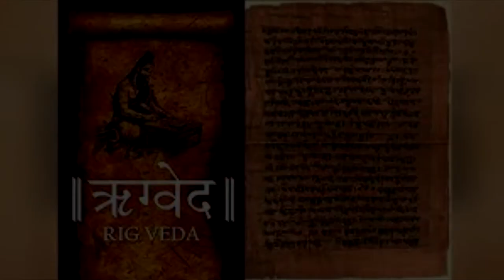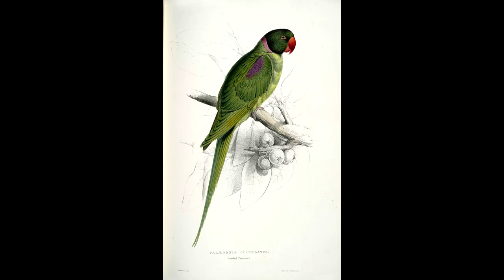Parrots and People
This video shows our beloved parrots in their natural habitats in Central and South America. This "parrotland" is blessed with hundreds of species! There, the large and amazing macaws fly free with their tails streaming in the air, parakeets gather in big groups to eat and chat, amazon parrots cuddle and caress at the entrance of their nest.
Such birds attracted the attention of men long time ago due to their uniqueness. Then such characteristic as being intelligent, beautiful and social made them prized... No wander, as they are one of the best pets. Dogs, cats and parrots in this order.
But then to have such a charming companion several others had to perish.

"...the path from forest to front porch is littered with the corpses of the less fortunate, and is darkened by an untold history of suffering that no animal-lover would normally countenance or accept responsibility for." (HBW, vol 4)

 Nowadays several species of parrots are bred in captivity and sold commercially. Buying a legal parrot prevents that countless of other die and less nests are destroyed by poachers.
Anyway, never buy a rare or sensitive species, legal or not.
If you buy a large parrot bear in mind that they are not like dogs and cats! First, they live 4 to 5 times longer than a regular dog and some reach 100 years old!
They need as much attention as a 7 year old kid. They need love and things to distract themselves in the boredom of the captive life.
If you fail, this bird will be stressed or depressed and the consequence will be it turning very loud all the time and or plucking off all his feathers from neck down. The wish then will be to get rid of it one way or another. Releasing it being the last mistake people make.

PURO PULSO PRODUCTIONS 2022- SÃO PAULO - BRAZIL